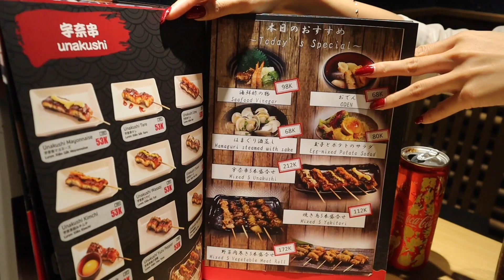Cơm Lươn Nhật Siêu To Rưới Sốt Unagi Tare Nướng Than Ngon Tuyệt - Mukbang Japanese Eel - Food Review